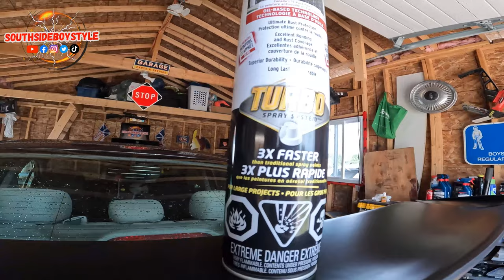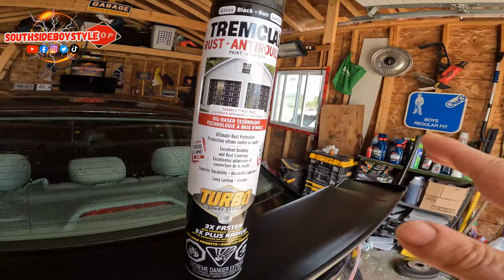Painting Faiths Wing On Her Honda Civic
SO I'VE INSTALLED HER WING A FEW DAYS AGO SORRY WAS NO VIDEO
BUT I DID THIS VIDEO OF PAINTING HER WING ON HER HONDA CIVIC
SO MUCH GOES WRONG IN THIS VIDEO
THE PAINT I'M USING IS ABSOLUTE GARBAGE
AND COMPLETELY MISSES UP HER WING
I AD TO COMPLETLY BRING THE WING RIGHT DONT TO IT'S PLASTICS
TOOK FOREVER
BUT I GOT IT BACK TO A PAINTABLE SITUTATION
AND USED WHAT I ALWAYS USE WHEN I PAINT BY SPRAY CANS
RUSTOLEUM
Rust-Oleum Universal spray paint provides durable, high-quality finish on any surface. This paint and primer in one can be sprayed from any angle. Rust-Oleum 2X Ultra Cover Spray Paint provides twice the coverage than other Rust-Oleum spray paints. Use it on plastic, wood, ceramic, metal and more.

SO ENJOY THE VIDEO HOPE YOU LIKE IT

AS I ALWAYS SAY IN MY VIDEOS IF SOMETHING WORKS OR NOT I'LL ALWAYS PUT IT IN MY VIDEOS

welcome to south side boy style
IVE CREATED THIS CHANNEL TO SHOW MY LOVE FOR VEHICLES OF ANY MAKE OR MODEL
SOME HOW TO VIDEOS ,PAINTING,REPAIR AND ALOT MORE
SOME REBUILDS WHEN POSSIBLE
THERES ALOT TO SEE ON MY CHANNEL

Thanks

feel free to send anything to helpout the channel

southsideboystyle
Hare Bay, nl.
a0g-2p0